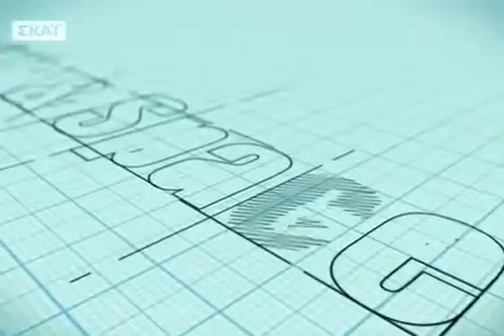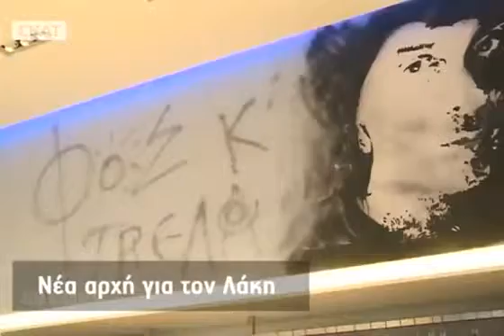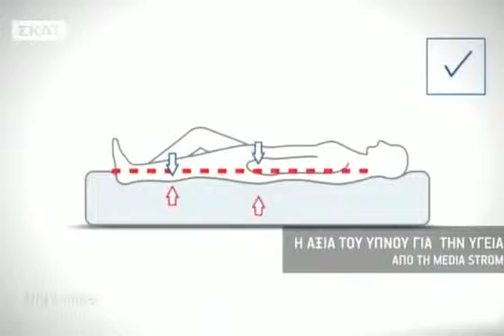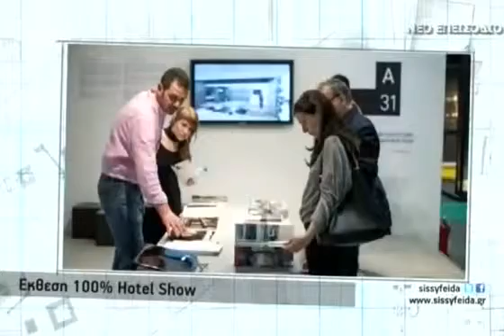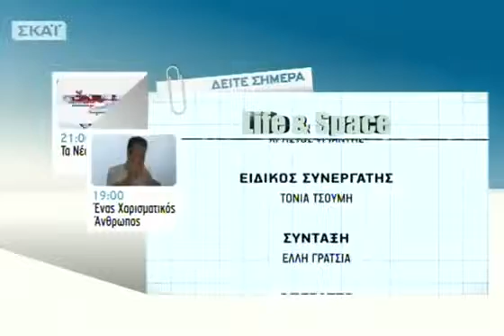Life and Space 22 02 2014